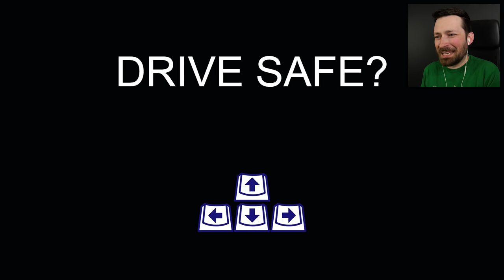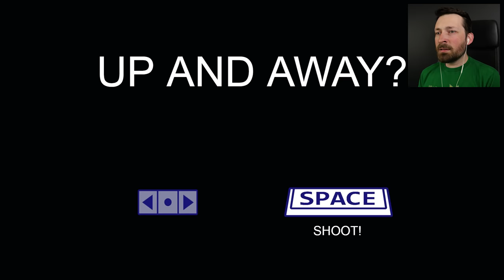I Helped Aliens Blow Up The Sun - Air Marty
Do not fear fellow humans, we will get rid of that pesky sun.